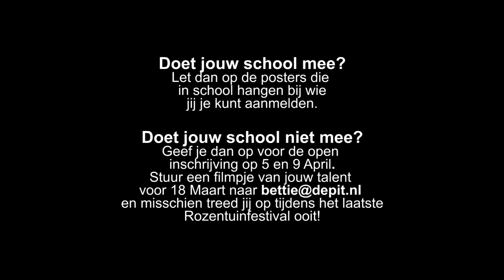Trailer Rozentuin 2016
ALLES KAN, ALLES MAG!

Dans, toneel, muziek, fotografie, film, beeldende kunst, noem het maar op!

Doe mee en win de hoofdprijs van €1000, -
De voorrondes zijn 4 t/m 9 april in Theater Bellevue.
11 Juli is de finale in De La Mar Theater.